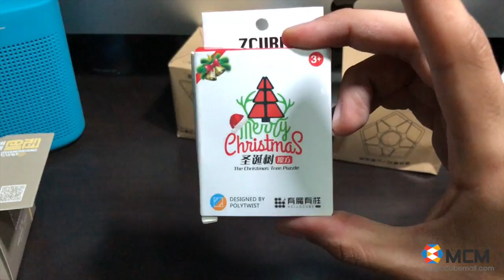MÁS CUBOS DE MAGICCUBEMALL! EHHHHH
Muchas gracias a por los cubos!!